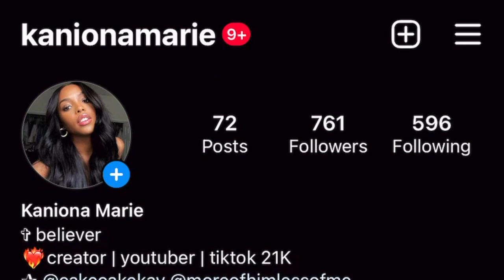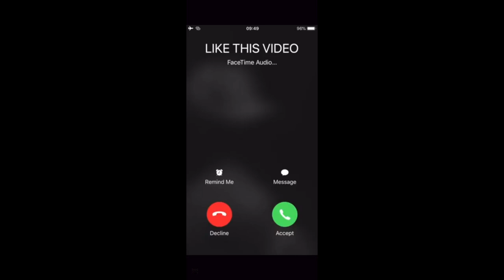things i've learned from living alone in Houston, Texas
♡ ABOUT ME ♡
Where were you born? Biloxi, Mississippi
 Ethnicity? African American
Where do you live? - Houston, Texas
Age? - 26